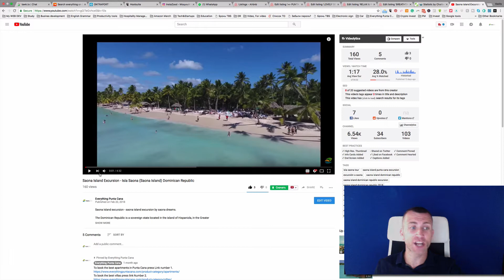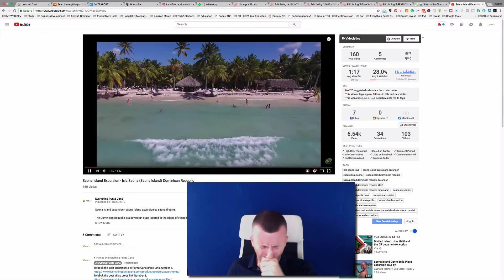Saona Island Excursion Trip From Punta Cana - Punta Cana Excursions Saona Island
I want you to know what to expect and what not to expect from this excursion. Of course, it's an amazing trip and an amazing adventure in terms of what you receive for the money you pay.
What you're going to see on this trip… You'll see amazing turquoise water and great breathtaking ocean the beach is insane, incredibly great the sand is so nice and white. It is one of the best trips ever.
If you're going to the Dominican Republic you should definitely visit Saona Island. If you fail to visit Saona during your stay in the Dominican Republic you commit a crime. Guys, you can't even imagine the emotions and the things you'll receive on this trip.

/Punta Cana/Vacation/

Everything for your best vacation in Punta Cana